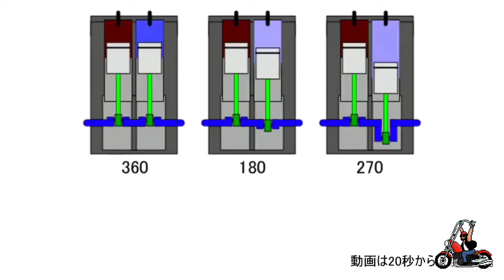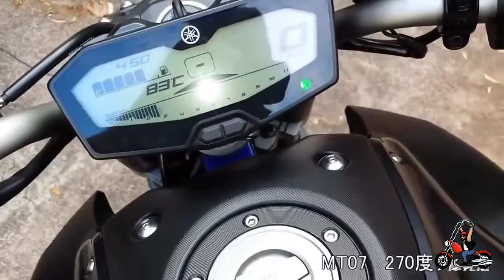The engine sound of 180, 270, and 360 degree crankshaft in various twin cylinders.